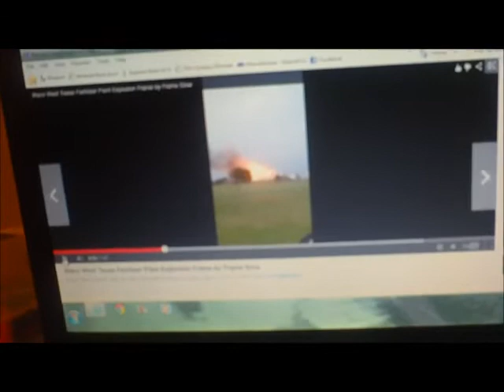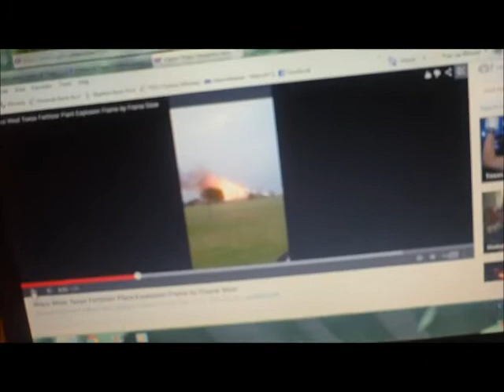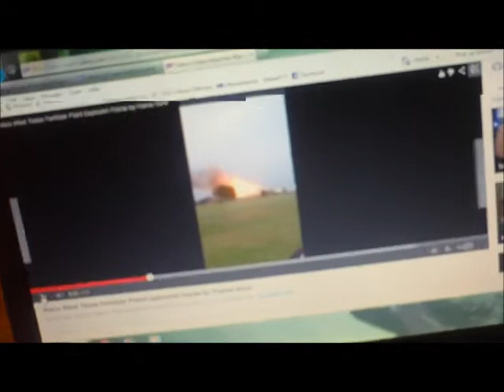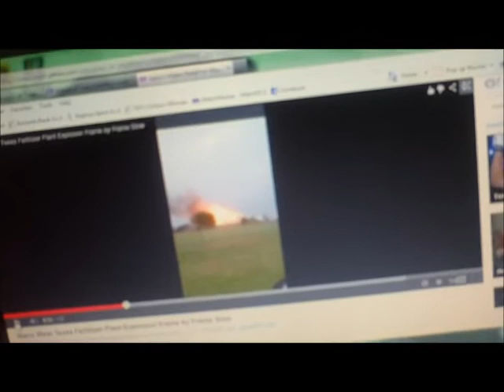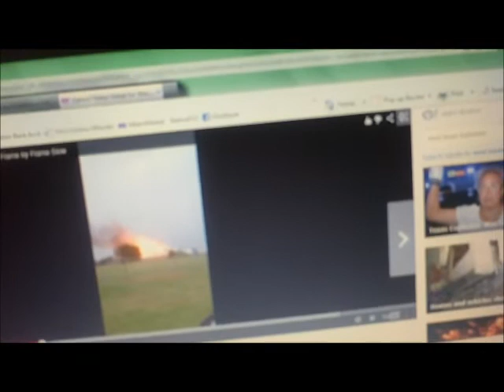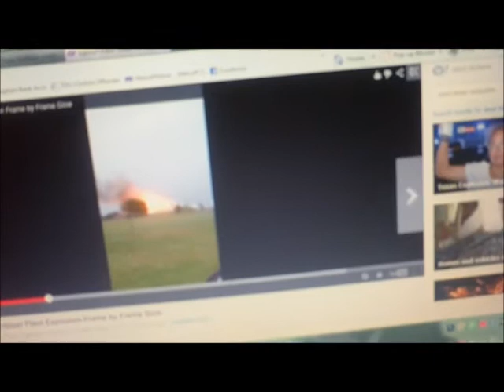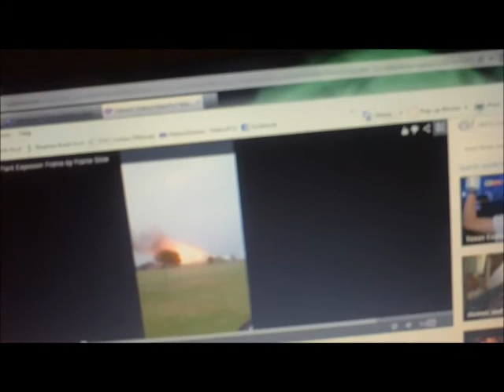Urgent Please Watch